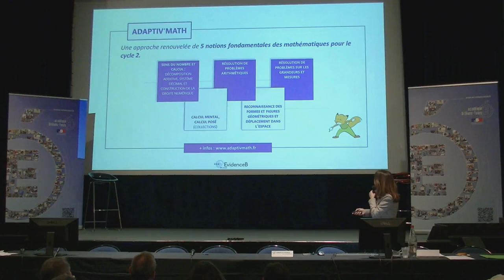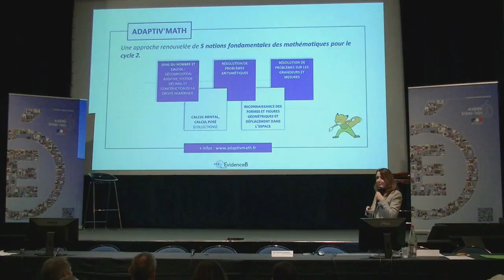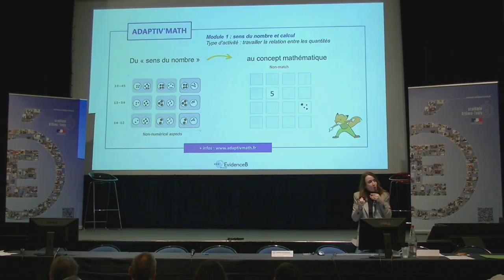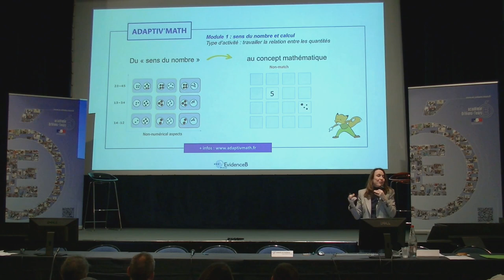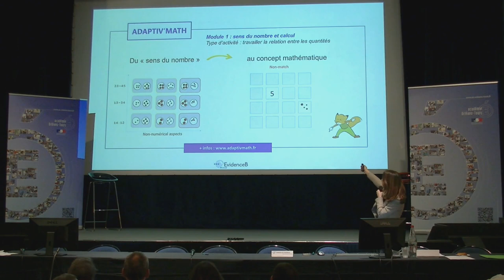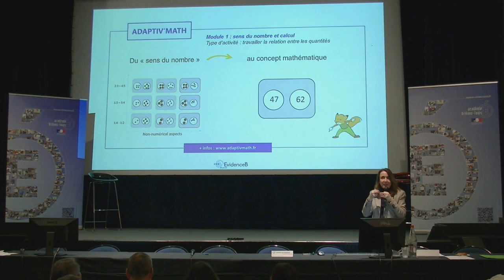Catherine de Vulpillières - ADAPTIV’MATH – un exemple de ressource